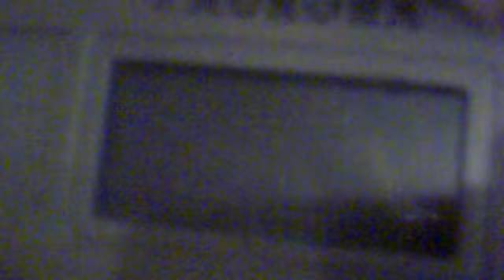Кот дегустатор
Пух дегустатор